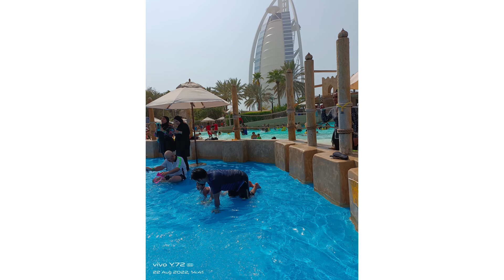wild wadi waterpark dubai (ഫാമിലി എൻജോയ് മെന്റ് ഡേയ് ) birthday vlog part 2